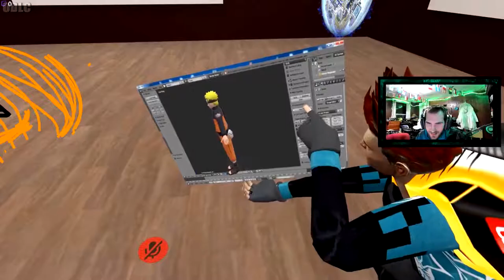Cap Still On! (VRChat Shenanigans/Stream Highlights!)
intro/outro songs:
► Celldweller - I can't wait
► K-Drew - Firestarter